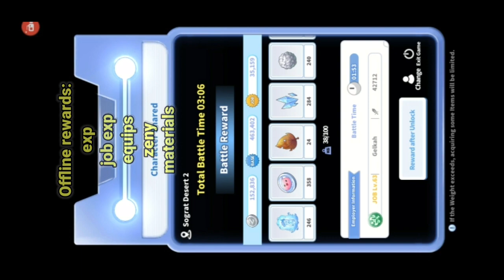Ragnarok Labyrinth Zeny Guide // Beginners guide // Sharevice technique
If your using your phone: Expand your screen to make entire video landscape.enjoy!

Since i needed zeny because my upgrade started to increase, i tried different kinds of ways and rumors to earn zeny. Im busy in real life as well so i got the idea of offline gains. No one is trying to hire me since my BP is quite high(before. Number 1 BP is around 50k supporter/donator) ..i lowered my BP for me to get hired.

Kinemaster music:(Beach Lover)
Logo : Canva